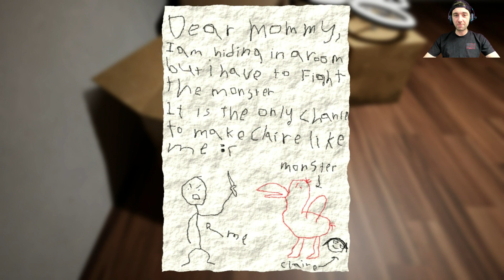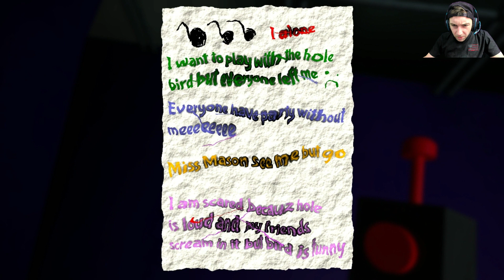Escape the Garten of Banban at 3AM!!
What kind of daycare lets animals run rampid threw the facility at 3am!!